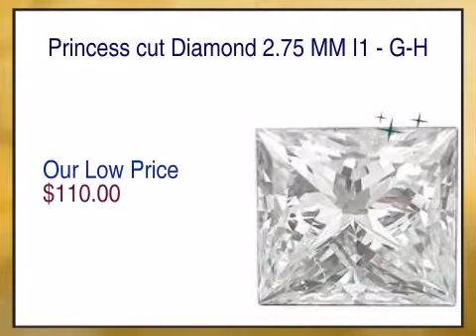Princess cut Diamond 2.75 MM I1 - G-H - africagems.com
This Princess cut Diamond 2.75 MM I1 - G-H is brought you - The Trusted Gemstone Experts Since 1984.